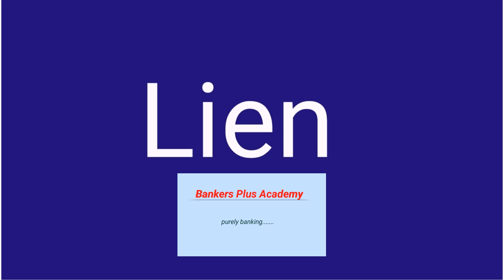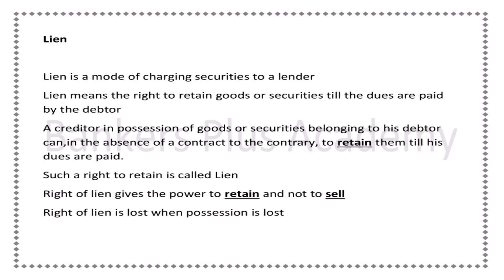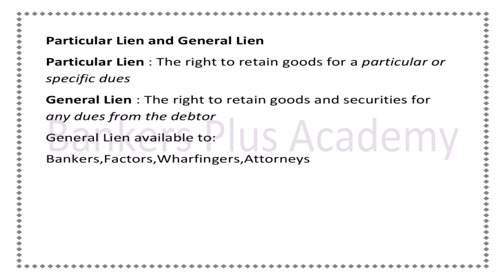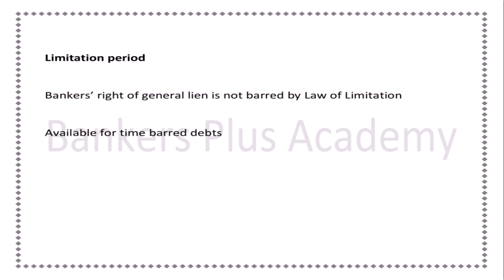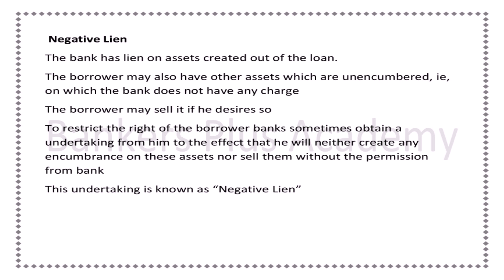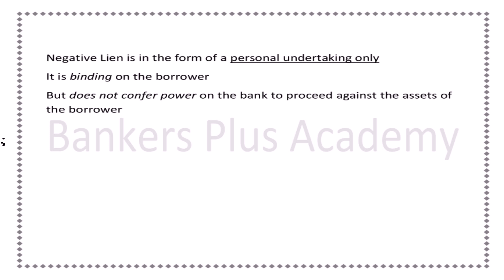What is Lien-Charging of securities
All what you wanted to know about Lien and charging of securities